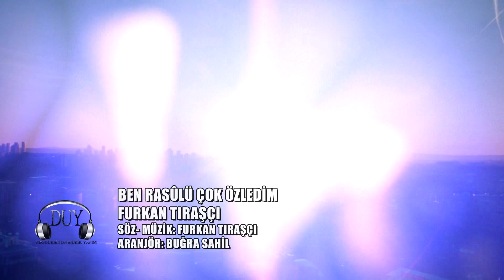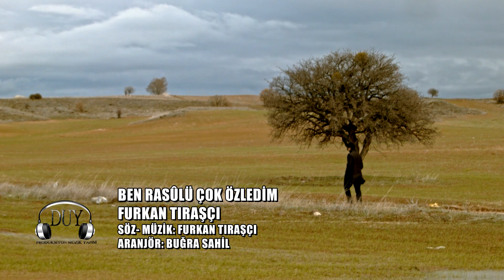FURKAN TIRAAŞÇI - BEN RESULÜ ÇOK ÖZLEDİM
Furkan Tıraşçı'nın, Duy Müzik etiketiyle yayınlanan "Aşkın Ötesi" albümünde yer alan "Ben Rasulü Çok Özledim" isimli şarkısı, video klibiyle Duy müzik'te.